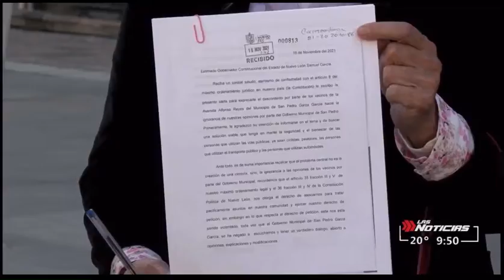18/Ene/21 Piden vecinos de San Pedro modificar proyecto de ciclovía.